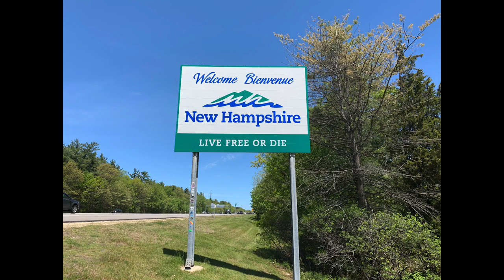Kancamagus Highway Camping with Saltyhead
Saltyhead goes off grid testing out the new Rockwood Hardwall Popup camper 2020

How I get around:
Trailer: 2000 High Wall by Rockwood
Tow Vehicle: 2019 Toyota 4 Runner 6 cyl gas engine, 4WD 5,000 lb tow capacity